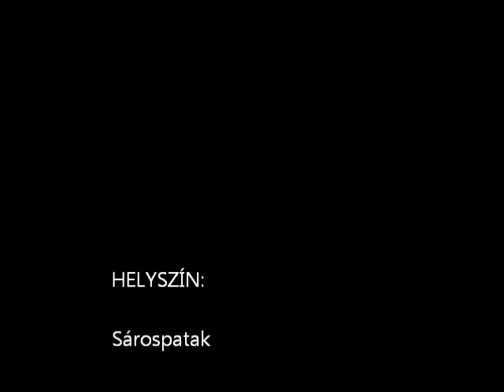Zempléni Szólótánc Fesztivál 2014.01.24 - Sárospatak